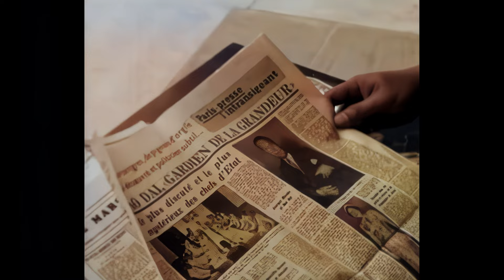Emperor Bao Dai part 2. The last Emperor of Vietnam. Vietnam history [4K-Color]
/𝑇ℎ𝑒 𝑓𝑖𝑙𝑚 𝑤𝑎𝑠 𝑠ℎ𝑜𝑡 𝑖𝑛 𝑏𝑙𝑎𝑐𝑘 𝑎𝑛𝑑 𝑤ℎ𝑖𝑡𝑒. 𝐶𝑜𝑙𝑜𝑟𝑖𝑠𝑒 𝐹𝑖𝑙𝑚 𝑟𝑒𝑠𝑡𝑜𝑟𝑒𝑠, 𝑐𝑜𝑙𝑜𝑟𝑖𝑧𝑒𝑠 𝑎𝑛𝑑 𝑖𝑛𝑐𝑟𝑒𝑎𝑠𝑒𝑠 𝑠𝑖𝑧𝑒/
Bao Dai (former emperor of Indochina) press conference in Cannes, South of France.